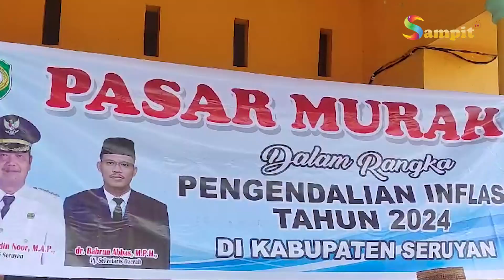PEMKAB SERUYAN GELAR PASAR MURAH UNTUK PENGENDALIAN INFLASI